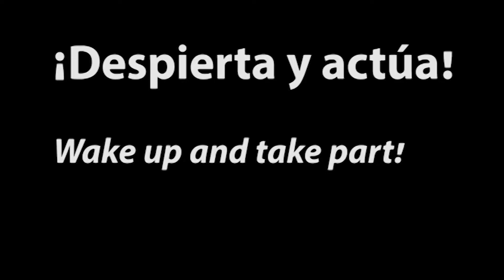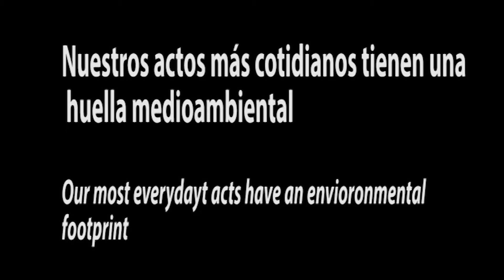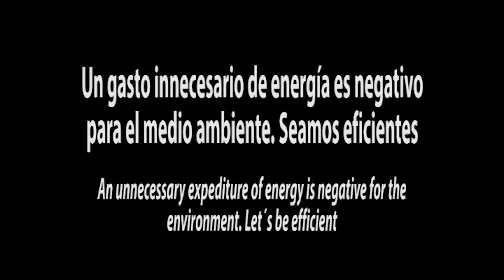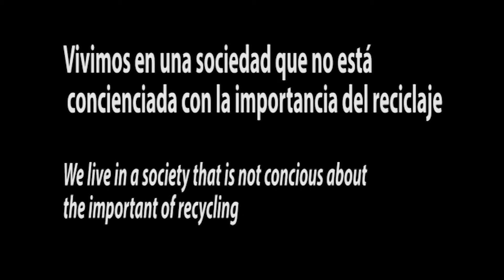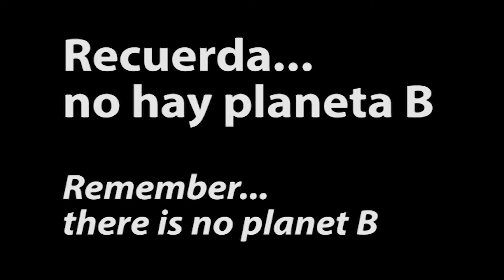228 ¡Despierta y actúa!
¡Despierta y actúa! / Wake up and take part! 4´39"  IES Gabriel y Galán de Plasencia.
Cada día, a cada paso que damos, dejamos una huella ecológica que no cesa de crecer. Nuestros actos nos definen. Sin embargo, aún estamos a tiempo de despertar y actuar. Por eso, con pequeños gestos diarios podremos, entre todos, salvar nuestro planeta, que en definitiva es nuestro hogar.
Every day, at every step we take, we leave an ecological footprint that does not stop growing. Our acts define us. However, we are still in time to wake up and act. Therefore, with small daily gestures we can, together, save our planet, which is definitely our home.
Alberto Domínguez Mellado 17 años Carolina Domínguez Velad 17 años  Ángel Matas Sánchez 17 años Rubén García Recio